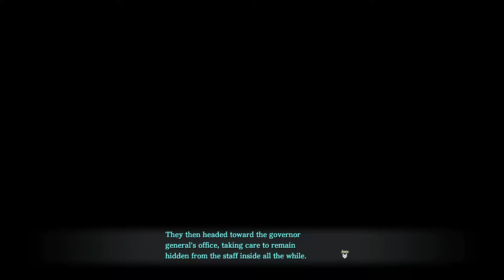YS IX: Monstrum Nox - 42 Ch 7 Capriccio of the Prison #2 SideQuests Iris & Yufa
YS IX: Monstrum Nox - 42 Ch 7 Capriccio of the Prison #2 SQs Iris & Yufa

SideQuests Iris of the Storm - Truth about Iris
& Gamberg Family Errand